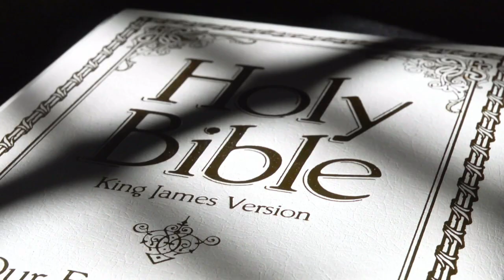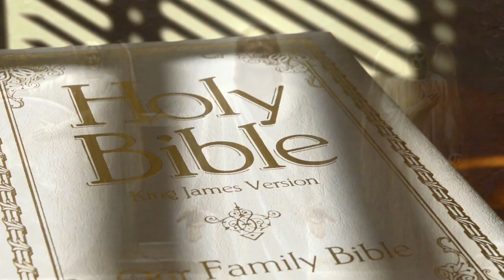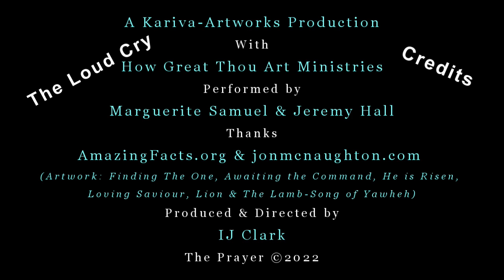The Prayer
The song is "The Prayer" performed by Marguerite Samuel & Jeremy Hall from Amazing Facts.

Once again, to best reflect the sentiments and meaning of the song, I have added videos and some artwork by jon.mcnaughton.com.

With thanks to AmazingFacts.org for their helpfulness and support. My thanks also are given to Jon & Judy McNaughton for their kindness and permission with regard to the redistribution of Jon's artwork in this ministry.

In heeding the call to repentance, may you be set free to be a light in this world, bringing hope to the lives of those you meet.

Share the joy of the love of Jesus in preparation for His soon return.

Comments, subscriptions, likes and rumbles are welcome on our channels:
The Loud Cry on Rumble: